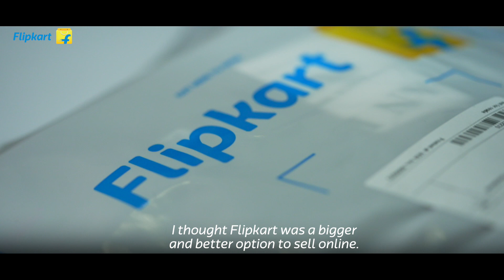Vocal for Local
With closed borders during the pandemic, a family in Bengaluru, Karnataka, found themselves at a crossroads since their textile business was the single source of income. This is when Mansiha Farid, a former homemaker, decided to step in to leverage e-commerce and turn things around. Today, this Flipkart seller shares her success with that of several other local youth and women, taking her ‘Make in India’ dream forward. Watch this video as she talks about growth & ease of doing business via e-commerce.